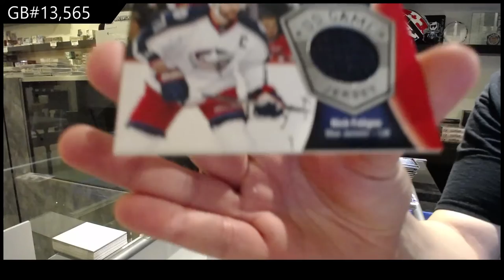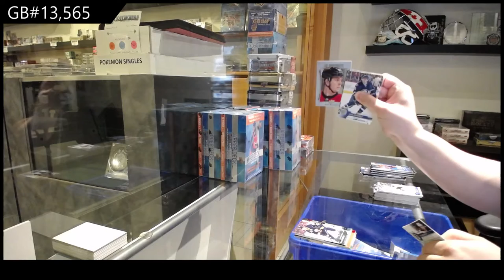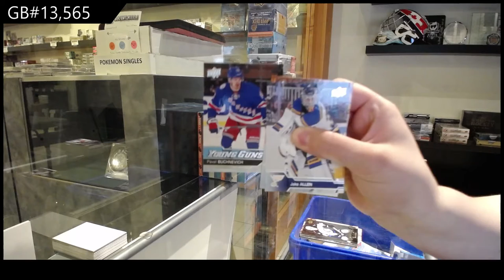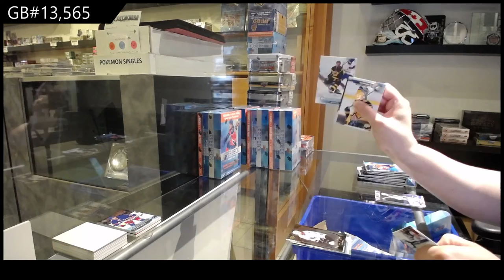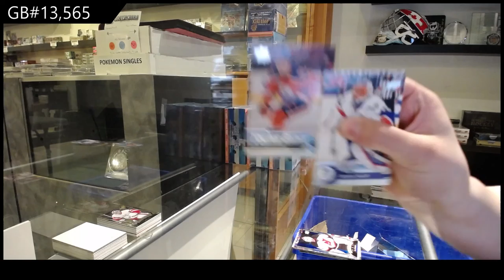16-17 Upper Deck Series 1 Mega Hockey 3 Box Break - C&C GB #13,565